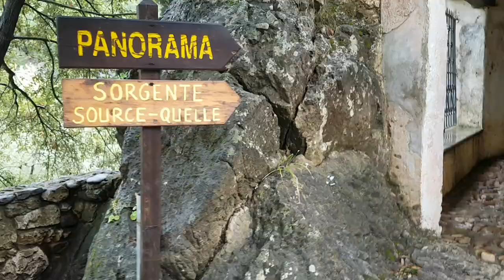2018 05 05 Oliena - La piena di Su Gologone /2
Una visita alla fonte di Su Gologone in occasione della piena